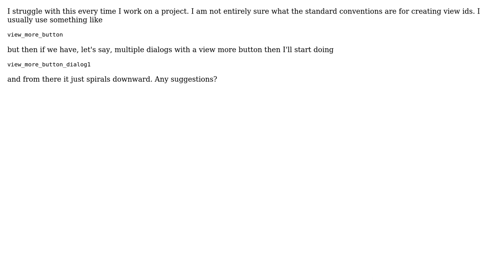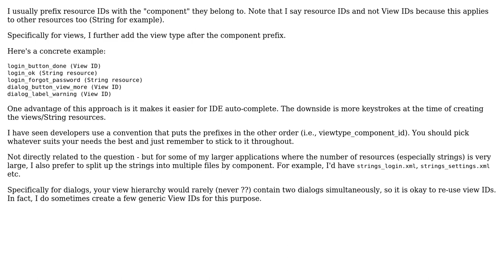Software Engineering: How to format Android view IDs?